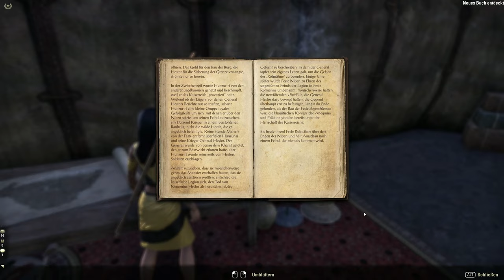Teso #342 - Scheiterhaufen der Ambitionen [Lets Play] [The Elder Scrolls Online]